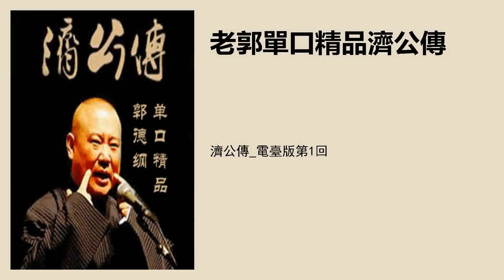濟公傳_電臺版第1回